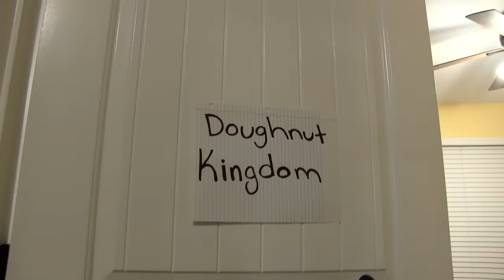SML Movie: Jeffy The Doughnut King!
Jeffy wins a lifetime supply of free doughnuts!